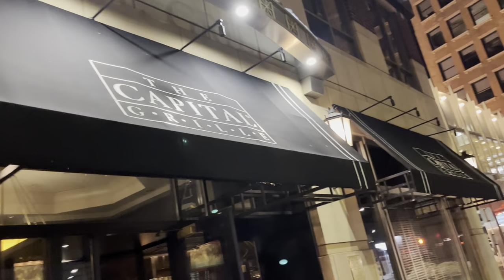VLOG| WENT TO A FIVE STAR RESTAURANT IN MINNEAPOLIS FOR A BIRTHDAY PARTY😨…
Yesssss shasha babies we hit 74 subscribers 🎊🎊🎊🎊🎊🎊🎊🎊,, let’s keep pushing please our goal is to get 500 subscribers this year🥺.

This is just a mini vlog after my first time experience in Minneapolis, I really enjoyed the place and their food was good.

Makeup by my sister (Fatima kaba)
Dress from H&M